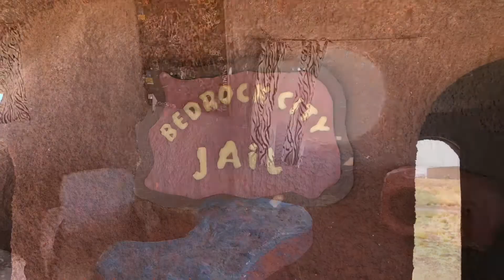Bedrock City, AZ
Now closed - this was back in 2018